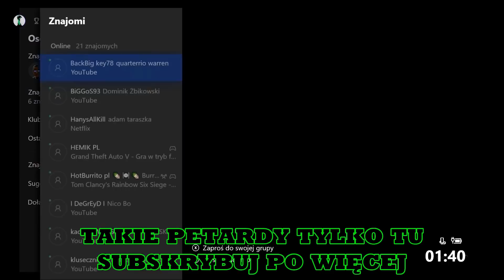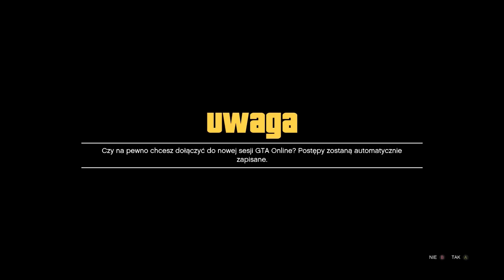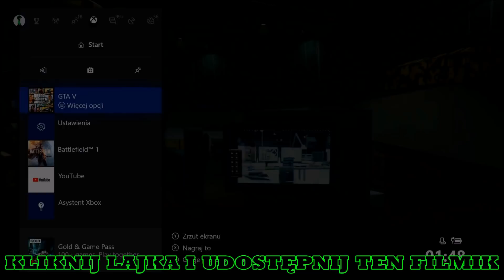GTA 5 GLITCH NOWE SOLO KOPIOWANIE SAMOCHODÓW BARDZO ŁATWY GLITCH NA KASĘ GTA 5 GLITCH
ELO WITAM OGLĄDAJĄCYCH MAM DLA WAS NOWE ŁATWE SOLO KOPIOWANIE SAMOCHODÓW SOLO GLITCH NA NIELIMITOWANĄ KASĘ Z SOLO KOPIOWANIE SAMOCHODÓW NOWA ŁATWA METODA Z DELUXO